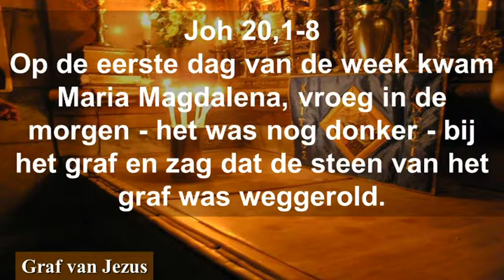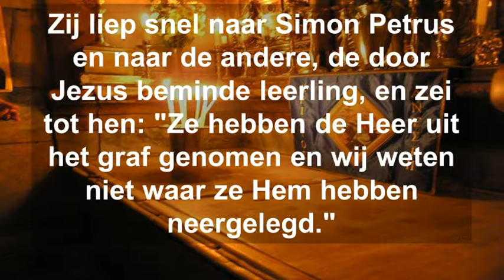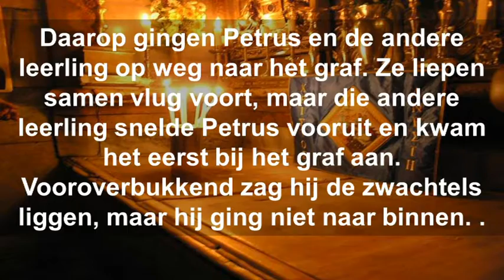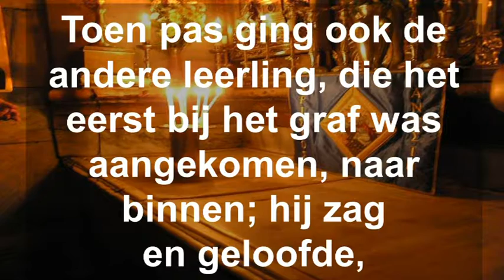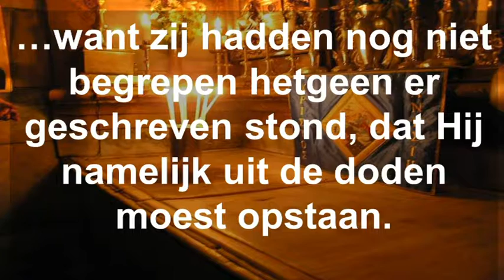Pasen Cyclus A ( Neerland )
Pasen  Cyclus A